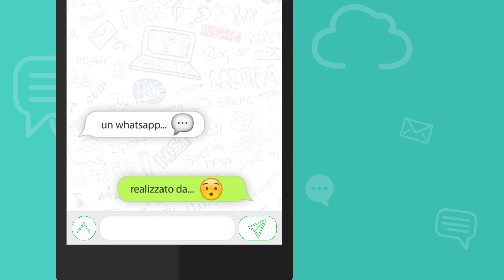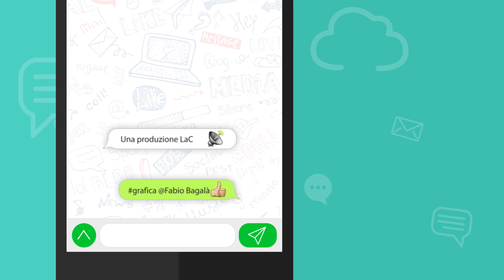Il WhatsApp di...? - Pasquale Motta - 21-07-2017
Luci e ombre emerse nel summit di Confindustria Calabria, ma la situazione economica della regione è abbastanza complessa. Il direttore Pasquale Motta invia il suo WhatsApp al presidente di Confindustria Natale Mazzuca.